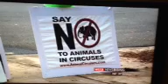Circus protest interview